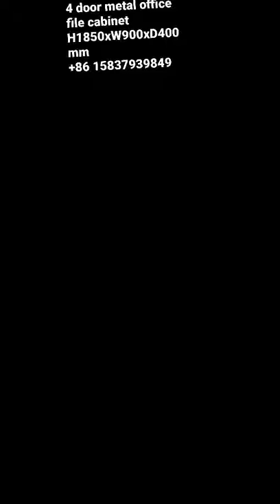4 door metal office file cabinet H1850xW900xD400mm